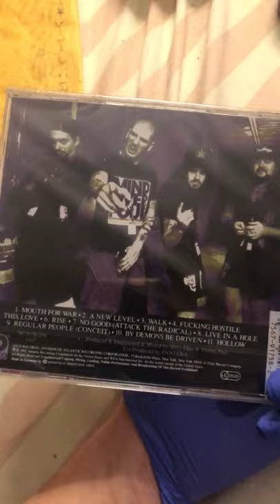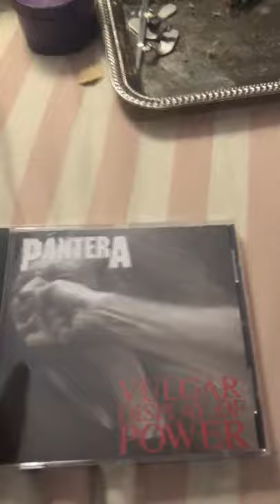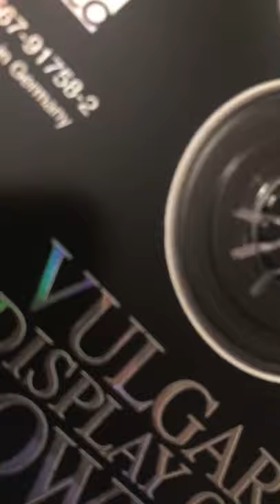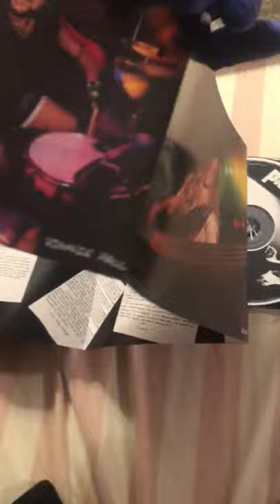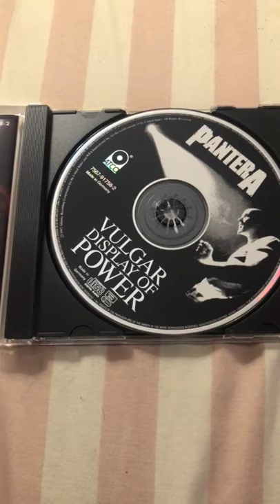Unwrapping “Pantera - Vulgar Display Of Power” Original Version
LDaVice is the Writer of all the Records you hear on YouTube and Soundcloud. Many Mixtapes that he Releases will be under a different alias each time i.e. "JurzeeDee" "Jurz-Diction" "Trap Shady" "SourKid". The reason being is because when you search for a name online, somebody else is already using the name. So, L Da Vice tries to find a name that not only fits, but, sticks. The Instrumentals are made by various producers. All of which are given fair credit "Props". L Da Vice is the Creator of various Labels such as Rap Allowed, ProSay, and Lon1-2Dun Records.

   Lonny J. Dunn, Jr. (Also known as JurzeeDee/LDaVice) came onto the Music scene in 2009. Lonny lives a life filled with uncertainty. Growing up in Alexandria, Virginia, his friends teased him because he moves a lot. Moving from place to place. There were some highpoints. There were low points. He grew up with a chip on his shoulder because his life was chaotic. And growing up with a Mother and Father with dependancy issues was not a bed of roses for him. Lonny managed as best he could through Music. It was his escape. And he would eventually go on to begin Producing his own Vocals and Rap Lyrics.

  In 2003, Lonny started to listen to Hip-Hop records by artists like Eminem, 50 Cent, NWA & Tupac. He found a lot of similarities between his own life and theirs. Drug Addiction in the family being one of those similarities. Others like Kanye West provide him with mega inspiration, on a more familiar level. It was the Graduation Album when he was convinced he wanted to record music. Lonny wants to be like something else, though. Not just an Artist. But, a Respected and Inspirational artist. He wants his music to stand the test of time, and be revisited for generations to come. Lonny often quotes "Replayability" as being the main trick to his trade.

Ask for Lonny, set up an appointment and lets promote one another!

(C) 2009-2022 JurzeeDee; L Da Vice; SourKid; Trap Sh80; Lon1 2Dun; Rap Allowed Records/ProSay Records.